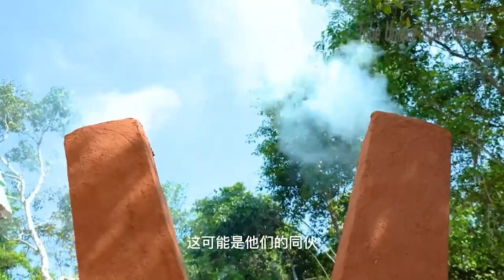Xây nhà có bể bơi siêu to khổng lồ trong rừng | Review Sinh Tồn | TNA Vlog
Cảm ơn các bạn đã dành thời gian xem hết video giải trí của mình

© Video Editor by TNA Vlog
© Copyright by TNA Vlog ☞ Do not Reup